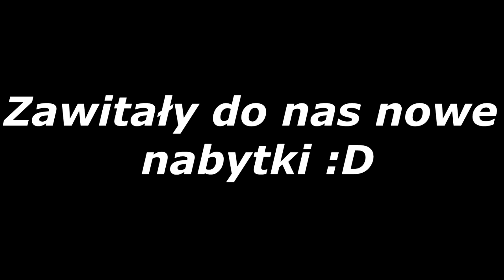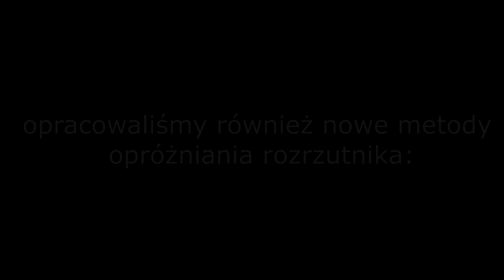Podsumowanie Sezonu 2020!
Siema z tej strony Miki, witam Was dziś w podsumowaniu sezonu 2020! Sezon zakończyliśmy pomyślnie początkiem listopada. Jak to zawsze bywa nie obyło się bez wtop czy awarii, lecz wszystko sprawnie przebiegało.
Żniwa przebiegły pomyślnie, bez awarii, lecz z wtopami. W tym sezonie udało mi się zwieźć 626 bel słomy.
Niektóre ujęcia mają czarne paski po bokach, lub są gorszej jakości, ponieważ te materiały są z telefonu.

Co do nowych nabytków to nabyliśmy zgrabiarkę karuzelową 3,5m z Euro-Masz'u, agregat uprawowo-siewny 2,7m również z Euro-Masz'u, siewnik Poznaniak 2,7m i zmieniliśmy prasę na zieloną sipmę z 2007r. To nie koniec
z nowymi nabytkami na przyszły sezon, lecz będą za jakiś czas i nie załapały się na filmie.

Rozrzutnik musieliśmy rozładowywać w ten sposób, bo gdy zacząłem go opróżniać to strzelił łańcuch od podłogi, a dzięki temu nie musieliśmy aż tyle widłami tego zwalać i było lżej. Akcja kiszonka dla mnie trwała ponad 3 tygodnie, gdyż jeździłem zetorkiem z chłopakami Filipem i Markiem po usługach.

Akcja reanimacja "ruska" musiała się odbyć, ponieważ zakupiliśmy tego Władka zeszłej zimy w kiepskim stanie od 1 właściciela. Odnowiliśmy go wizualnie, obniżyliśmy i ściągneliśmy kabine, wymieniliśmy głowice,
olej itd. Służy nam on do wypychania obornika z obory od krów i tylko do tego.

Dzięki za ponad 500 subskrypcji! Co będzie z przyszłym sezonem to jeszcze się okaże. Zobaczymy co czas pokaże :D To chyba wszystko co chciałem Wam przekazać. Myślę, że jakoś wyszło to podsumowanie.
Trzymajcie się, szczęśliwego nowego roku, Na razie Cześć!